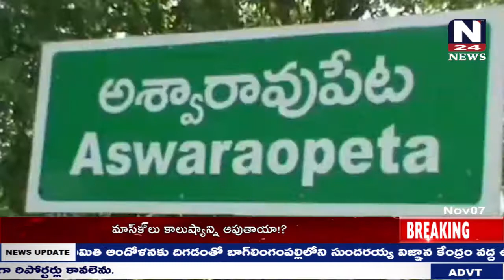కర్నూలు జిల్లా ఆదోనిలో. పీస్ మీటింగ్., || N24 NEWS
రాబోయే అయోధ్య. బాబ్రీ మసీద్. దానికి సంబంధించిన. సుప్రీం కోర్టు తీర్పు వెలువడనున్న. పై పద్యంలో. ఆదోని లో ఉన్న హిందూ ముస్లింలు అందరు కూడా శాంతి సమాధానం తో ఉండాలని సుప్రీంకోర్టు తీర్పు ఎవరికి అనుకూలంగా వచ్చిన అందరు కూడా సహకరించాలని కోరారు... గతంలో మాదిరి అల్లర్లకు వెళ్లకుండా ప్రతి ఒక్కరు కూడా సోదర భావంతో కలిసిమెలిసి ఉండాలని. హిందూ ముస్లిం మత పెద్దలను ఆయన కోరారు..ఫేస్ బుక్ వాట్సాప్ఎలాంటి మెసేజ్ లు వచ్చిన ప్రజలు నమ్మ వద్దు అన్నారు   అలాంటి వారిపై కఠిన చర్యలు తీసుకుంటామని ఆయన అన్నారు.ఈ కార్యక్రమంలో Rdo. mro.అదోని DSPభారీ ఎత్తున హిందూ ముస్లింలు పాల్గొన్నారు...|| N24 NEWS